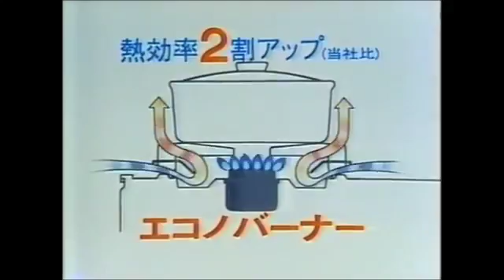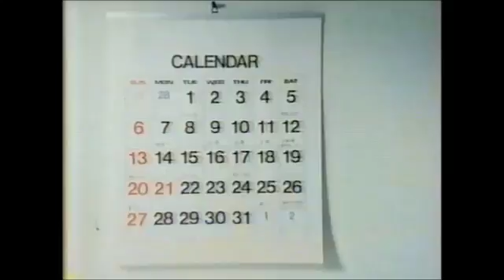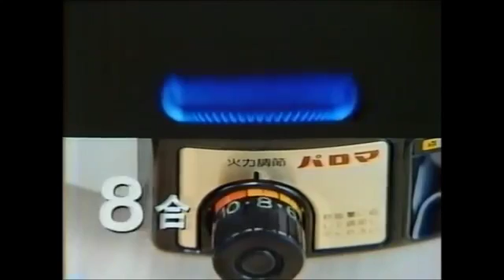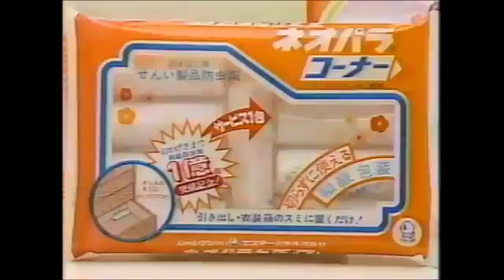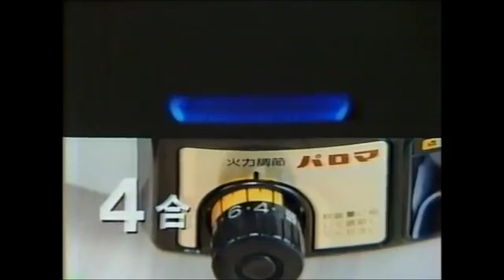【80s】 懐いCMコレクション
80年代のなつかしいテレビコマーシャルを集めてみました。 その他の80年代CM集 .

80年代の懐かしいテレビ・コマーシャルを集めてみました。 ごゆっくりご覧下さい。

80年代のなつかしいテレビコマーシャルを集めてみました。 その他の80年代CM集 .

80年代のなつかしいテレビコマーシャルを集めてみました。 その他の80年代CM集 .